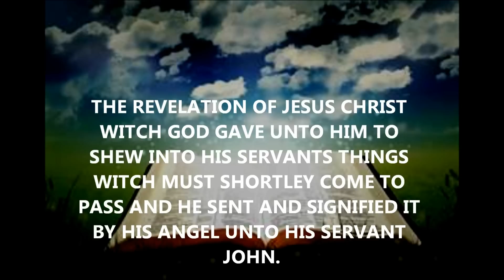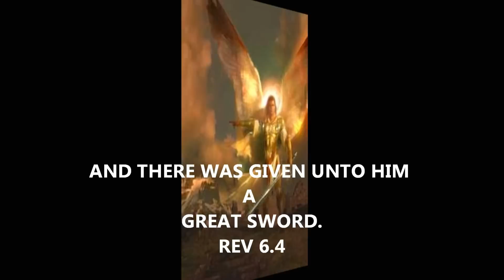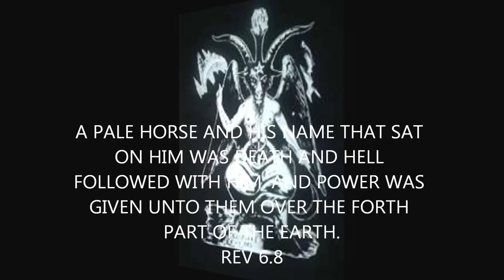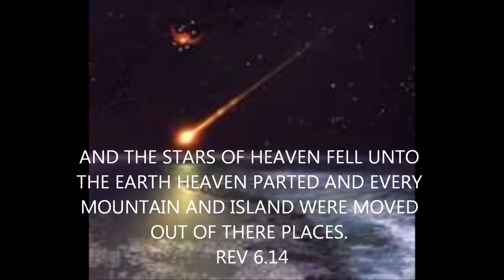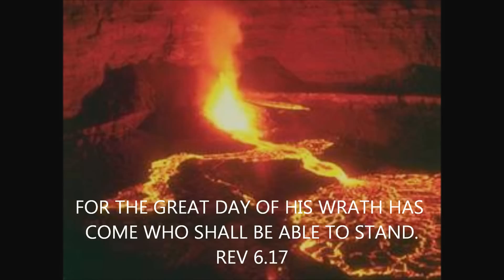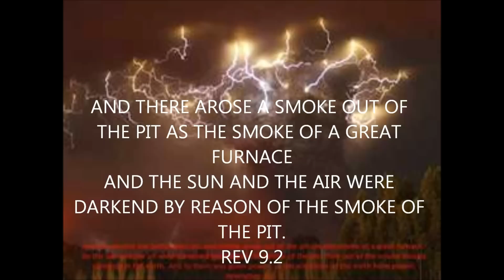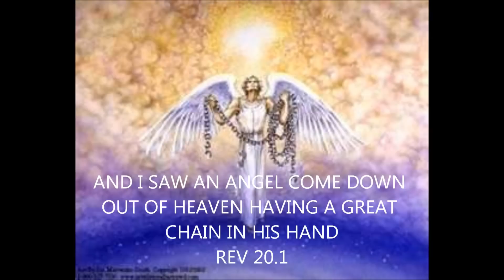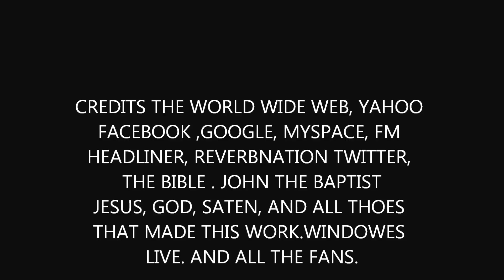THE SEVEN SEALS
THE SEVEN SEALS AS JOHN SEEN THEM IN THE BIBLE KING JAMES VERSION DIRECTED BY FRANK LANGSTON  SUNG BY COCOSTARR EVANGELIST. SIGNS OF THE TIMES. WITH AMAZING GRACE FROM REVERBNATION.